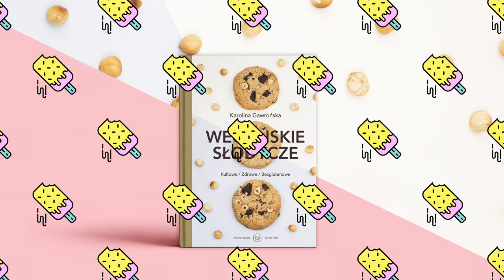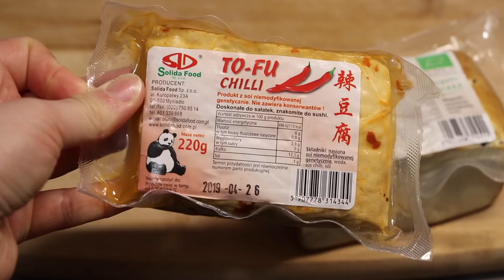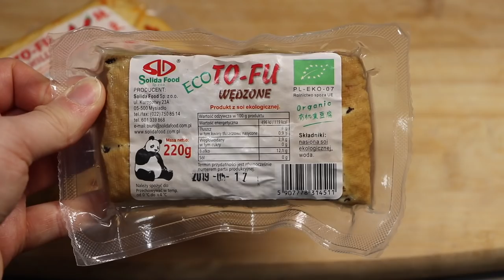TOFU SŁODKO-KWAŚNE - przepis na TOFU w sosie słodko-kwaśnym | Savory or Sweet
Dzisiejszy przepis to epickie tofu w sosie słodko-kwaśnym. Bardzo proste w wykonaniu, szybkie i przepyszne. To przepis z małą ilością oleju i zdecydowanie lżej strawny niż w restauracji. Jeśli nie lubisz tofu - dzięki temu przepisowi to się zmieni.

PS.2. Data przydatności na tofu jest z kwietnia, ponieważ nagrywałam ten film ponad miesiąc temu ;)